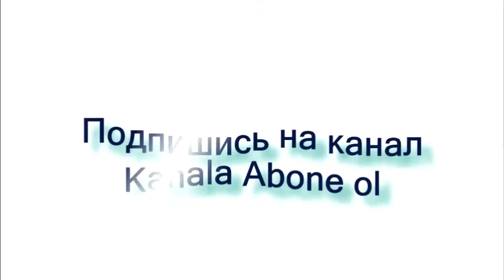В Армении есть села или территории, принадлежащие историческому Азербайджану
Представители правящей партии, в том числе Никол Пашинян, всегда говорят, что в части Армении есть села или территории, принадлежащие историческому Азербайджану, Артур Ванецян, лидер фракции «Честь имею» Национального собрания и лидер партия «Родина», заявила на пресс-конференции на площади Свободы.

«Я не понимаю блеска ума человека, делающего такое выражение. Вы видели, чтобы кто-нибудь в Азербайджане сказал, что один квадратный метр земли принадлежит армянам? В результате этих заявлений представители его правительства Никола Пашиняна дают право Азербайджану говорить о том, что разграничение и делимитация должны производиться по непонятным картам, с которыми Ереван и Зангезур являются историческими территориями Азербайджана. "После этого наш МИД делает полушутливое заявление", - сказал Артур Ванецян.